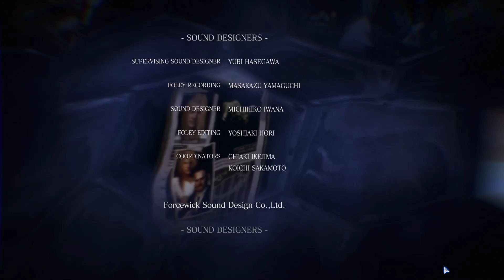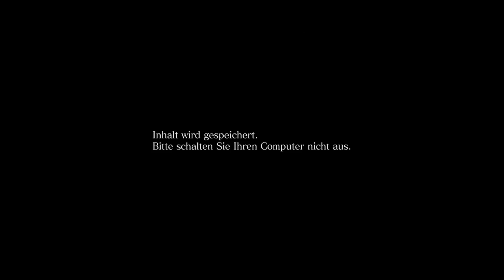Let's Play Resident Evil 6 #47 Carla's Labor (Ende)